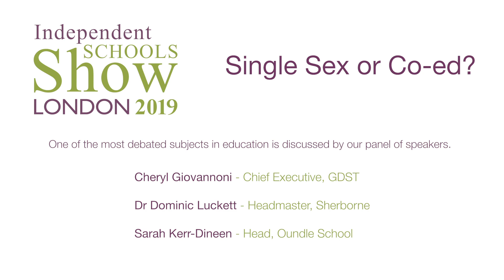Single Sex or Co-ed? Heads from leading single-sex and co-ed schools discuss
ISS 2019 Education Theatre

One of the most debated subjects in education is discussed by our panel of speakers.    Should you choose a single-sex or co-education school for your chid.

Cheryl Giovannoni, Chief Executive, Girls Day School Trust (GDST)
Dr Dominic Luckett, Headmaster, Sherborne School
Sarah Kerr-Dineen, Head, Oundle School